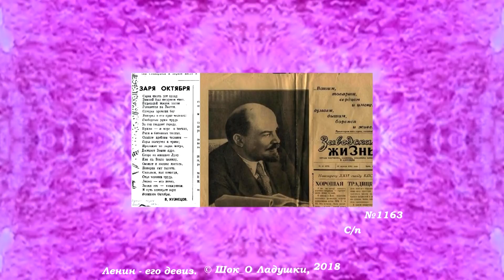Сорок шесть лет назад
Зимний был штурмом взят.
Кончилось рабство цепей,
Душивших свободу людей.
Такой, что истории век
Делает в год человек.
• Свободные руки труда
За год создают города.
Нужно – и море в песках,
Реки в бетонных тисках.
Надо – под морем метро,
Достанет Земли ядро.
Скажет хребтам человек,
И горы согнутся к траве.
Может он звёзды обнять,
Словно тебя и меня.
• Сильным, как никогда,
Стал человек труда.
Знамя его – социализм,
Ленин – его девиз.
Это и сердце, и ум
Дел человека и дум.